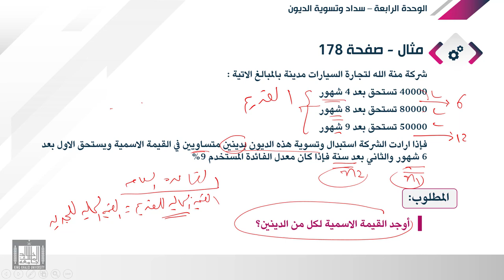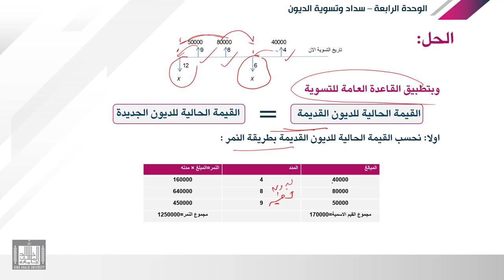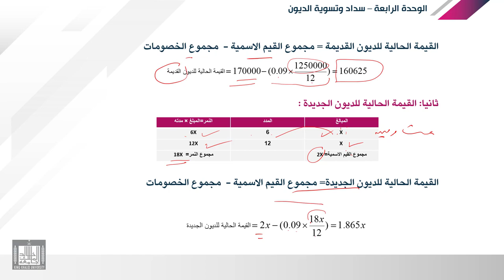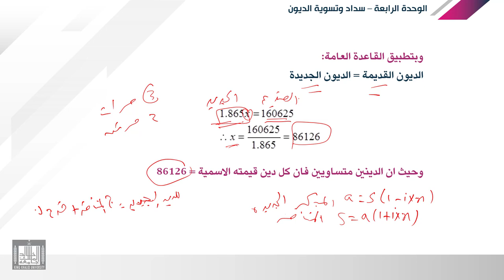الرياضة المالية | 4-4 | الفائدة البسيطة - تطبيقات عملية - 3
الوحدة 4 : سداد وتسوية الديون
الدرس 4 : تطبيقات عملية - 3